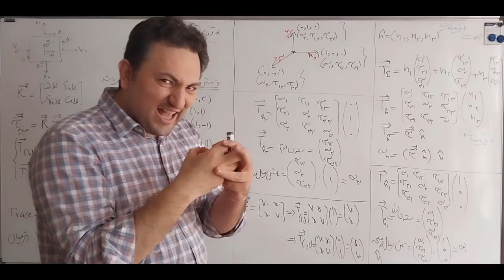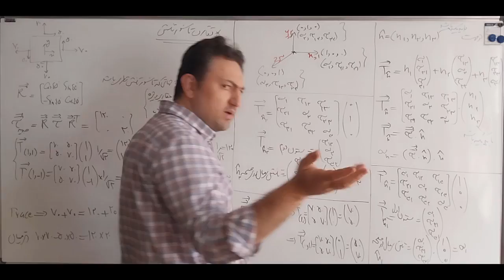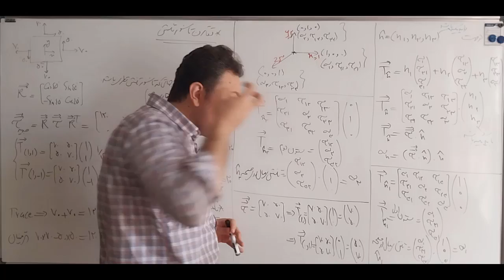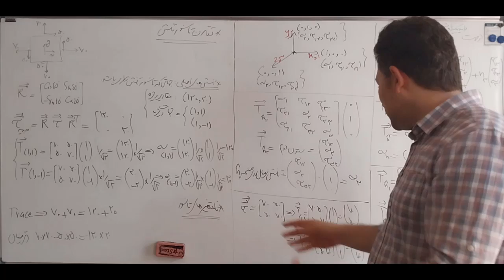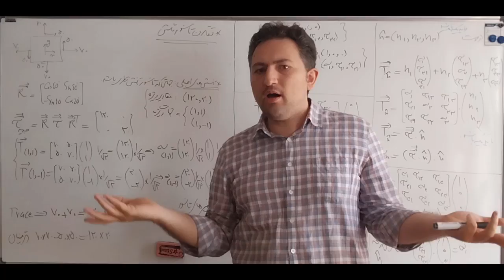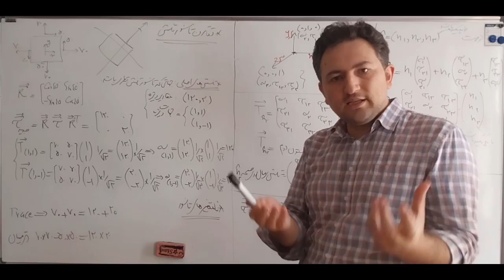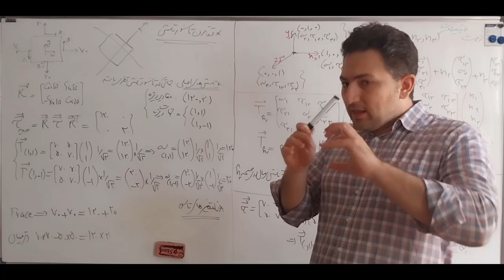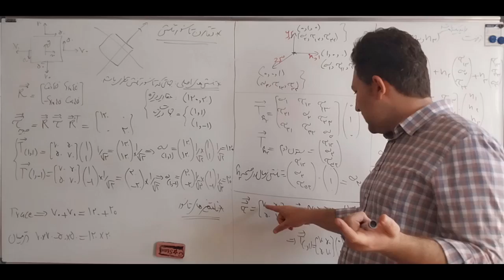تانسور تنش به بیان ساده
برای حمایت مالی از آموزش رایگان، می توانید از لینک زیر اقدام کنید: